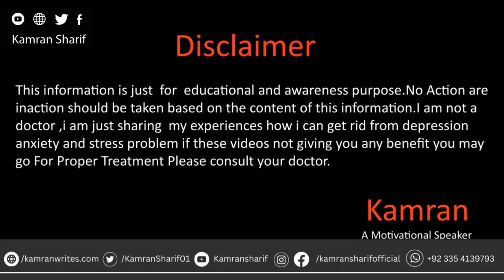Bilawajah Depression Inner Negative Voices By Kamran Sharif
Recommended Videos

Gmail
You Mar Write us email at